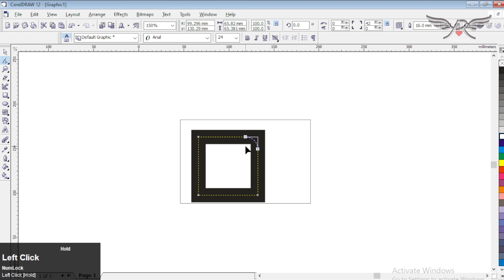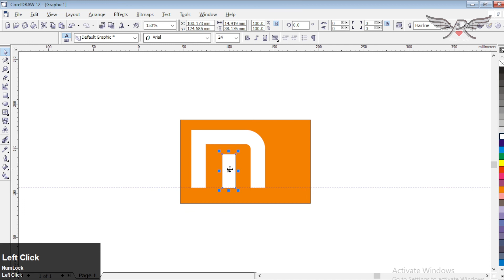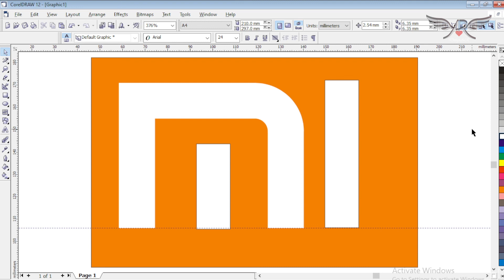mi logo aasani se banaaye How to create mi logo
mi logo aasani se banaaye
 How to create mi logo
coreldraw
mi logo
mi
ar Designar
design
logo
mi logo kese